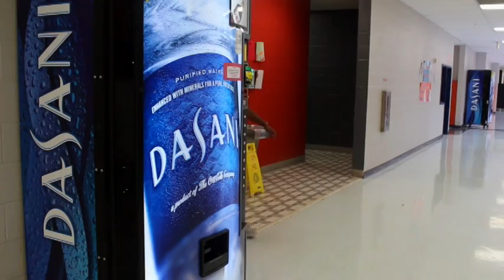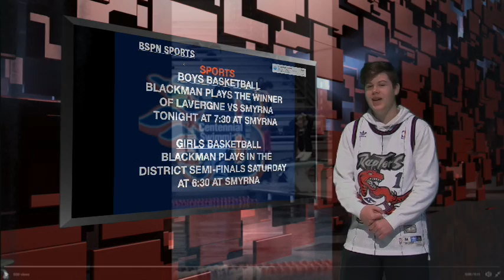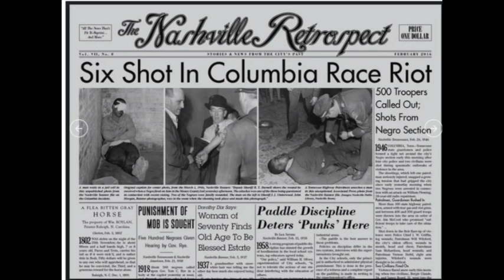Morning Blaze February 14, 2019